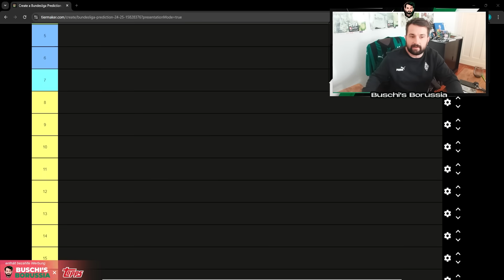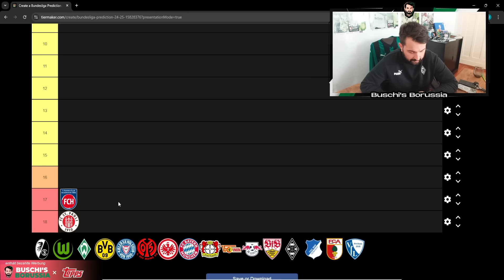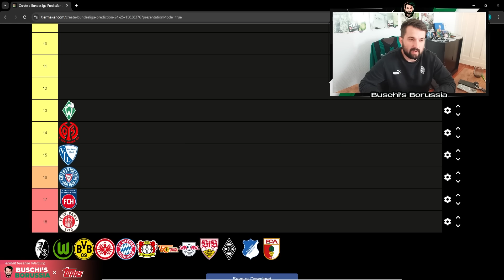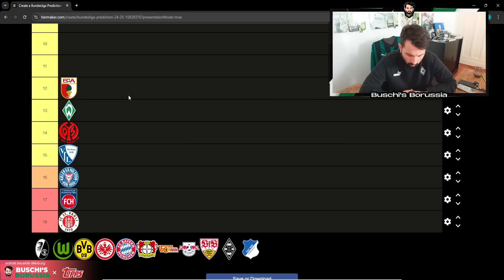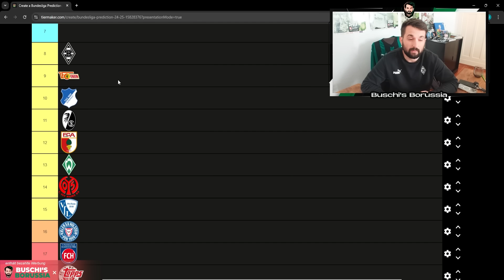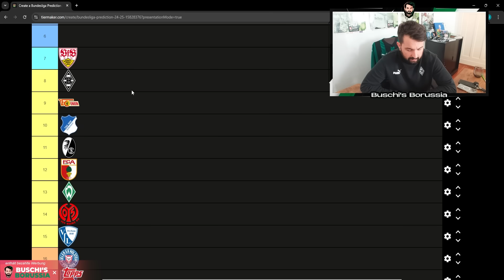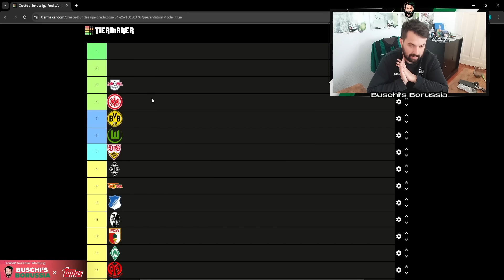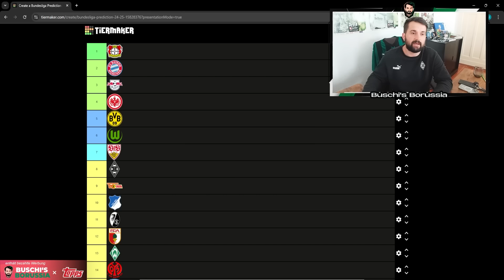Bundesliga Saison Prognose 2024/2025 🏆😍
Folge 373: "Bundesliga Saison Prognose 2024/2025 🏆😍"

Photo-Credits: Imago

Impressum

Zelterstraße 6
10439 Berlin

Redaktionell verantwortlich
Jan David Busch
Zelterstraße 6
10439 Berlin